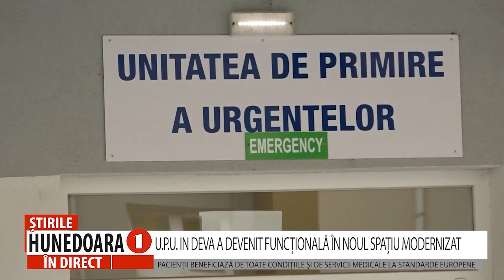U.P.U. IN DEVA A DEVENIT FUNCȚIONALĂ ÎN NOUL SPAȚIU MODERNIZAT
PACIENȚII BENEFICIAZĂ DE TOATE CONDIȚIILE ȘI DE SERVICII MEDICALE LA STANDARDE EUROPENE
                        Unitatea de Primiri Urgențe a Spitalului Județean de Urgență Deva, devenită funcțională în noul spațiu modernizat, iar pacienții care ajung aici beneficiază de toate condițiile și de servicii medicale la standarde europene. Proiectul de modernizare, extindere și dotare a Urgenței din Deva are o valoare de peste 9 milioane de lei, la care s-au adăugat alte aproape 800 de mii de lei, investiți în echipamente medicale și mobilier.